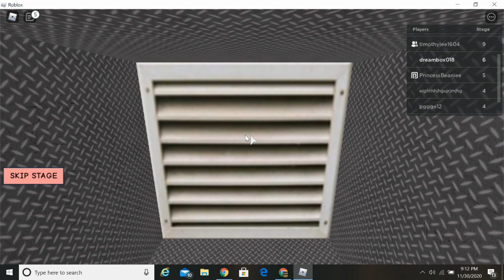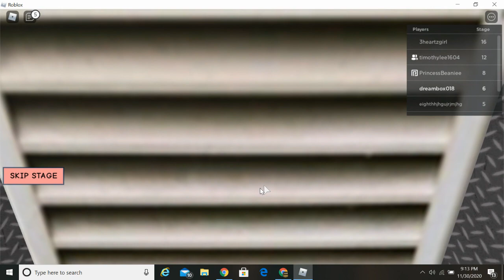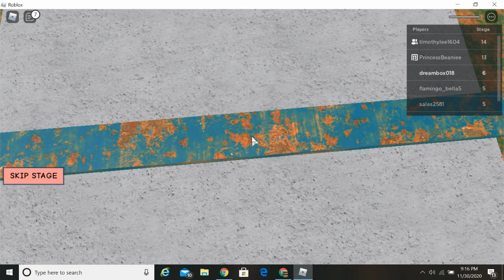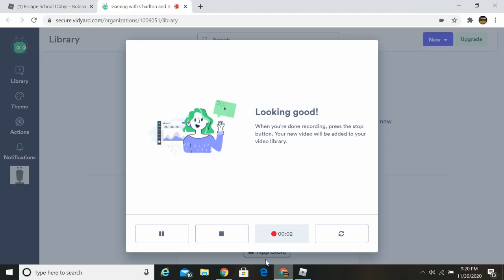Roblox: Escape School Obby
Hope you enjoy this video We are going to start uploading a bunch instead of slacking like we were doing.

Want to Friend Us on Roblox:
bryces username: Timothylee1604
Charltons Usrname: Dreambox018